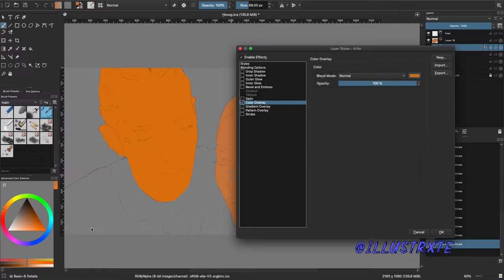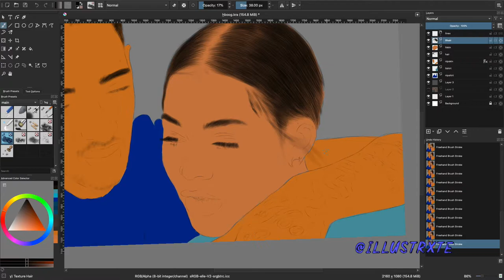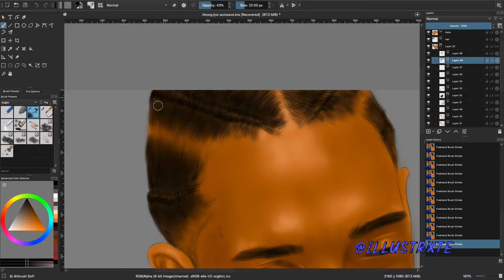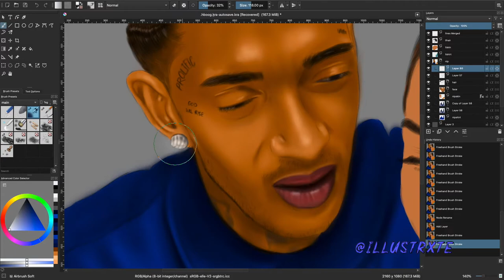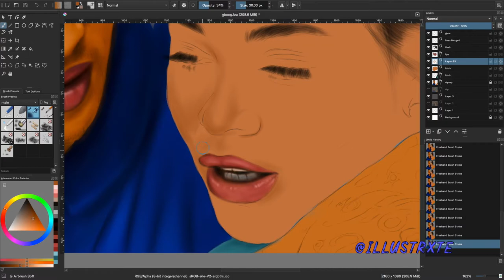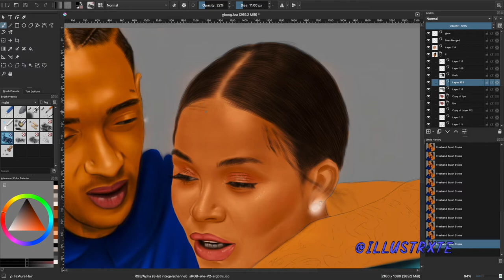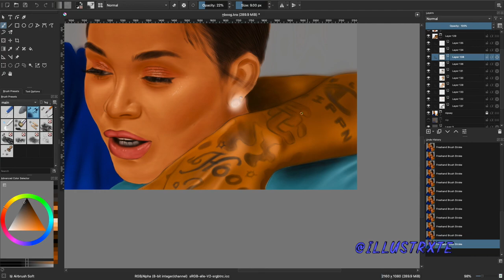Nipsey Hussle x Lauren London Speed Art !